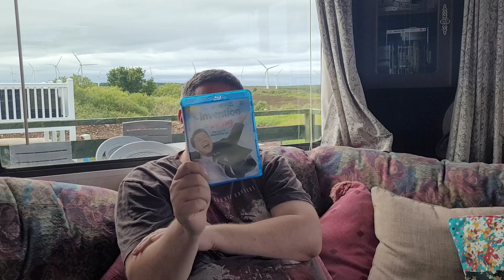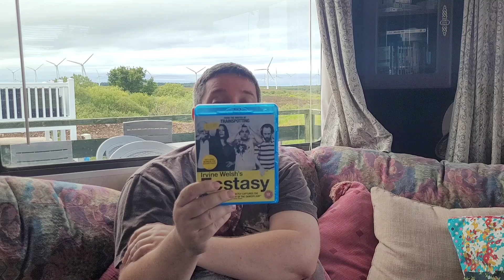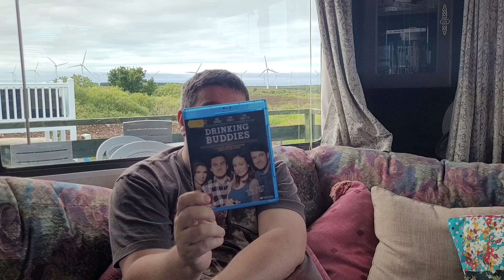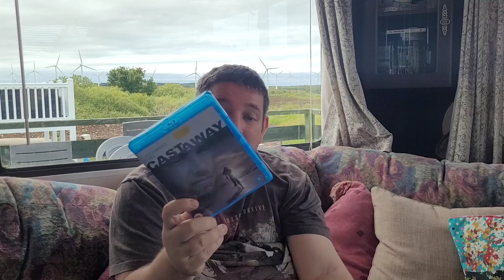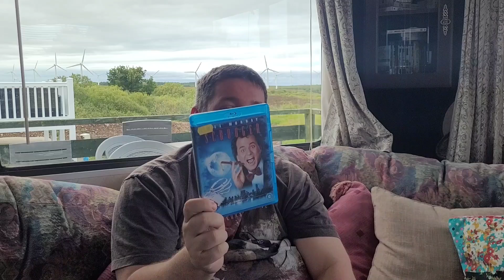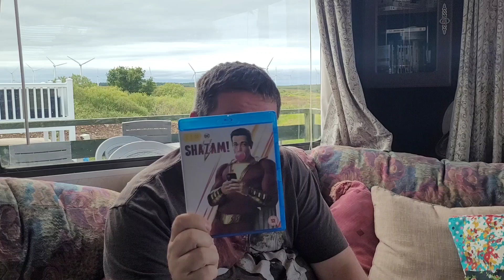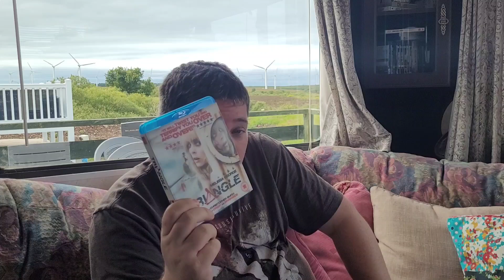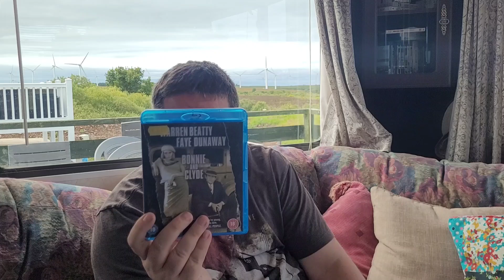Please Help Find Charlie! and Holiday Pick ups